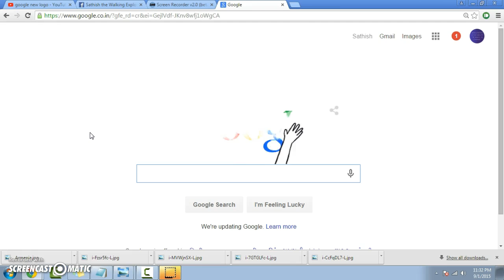Google unveiled its now logo with an awesome doodle 2015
Google unvieled its new logo with a doodle today, Sept 1st 2015 and it is awesome. Sunder Pitchai, CEO of Google rocks!!